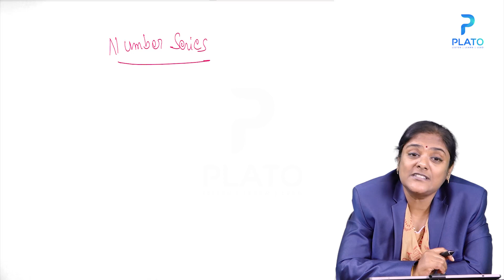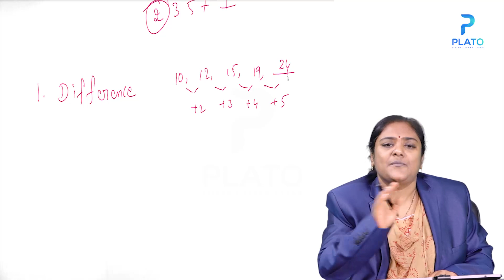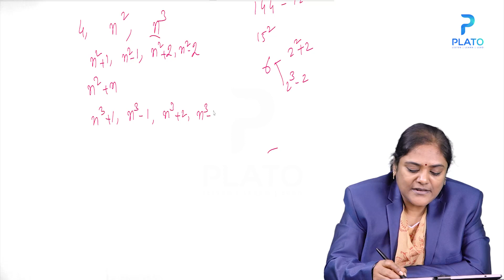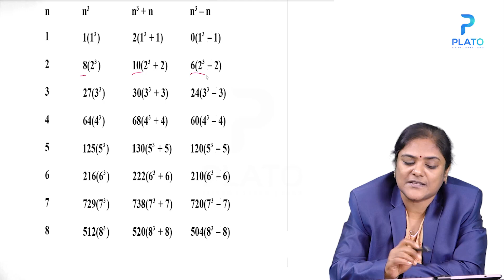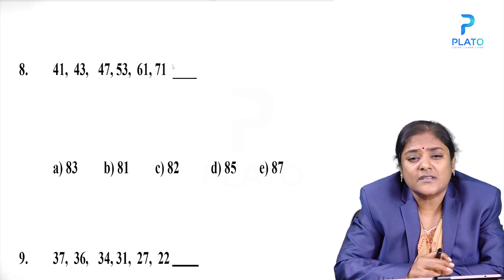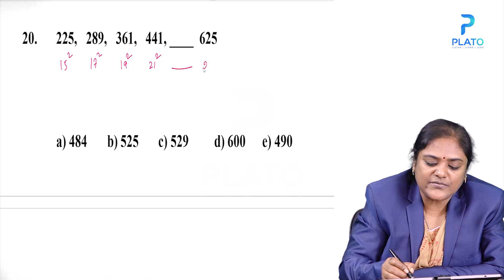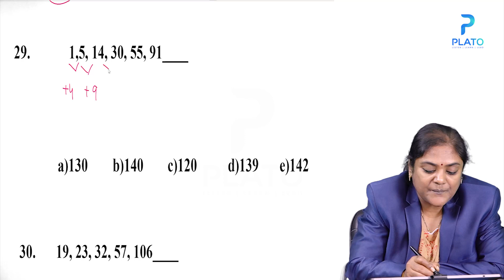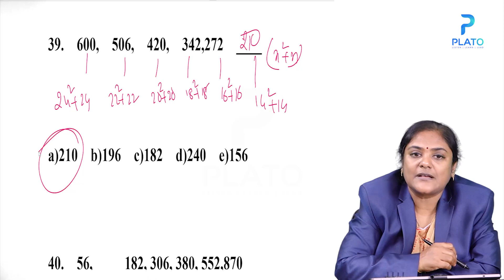Reasoning Number series Classes In Telugu || Reasoning Simple And Shortcut by Kadambari madam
Plato is an emerging educational Platform with a mission to enable students to prepare for exams online along with productive learning programs. The study material offered includes prep for competitive exams, such as various state government exams like TET- DSC, APPSC, TSPSC, and a few others. With Plato, we aim to promote a multi-lingual and productive app while shaping the leaders of tomorrow. Online exam preparation is one of the most interactive methods to learn, and Plato makes it possible. It also provides additional online test series, quizzes, etc to make learning effective. number series in telugu

Course wise playlist ▶📺 link from Plato Online